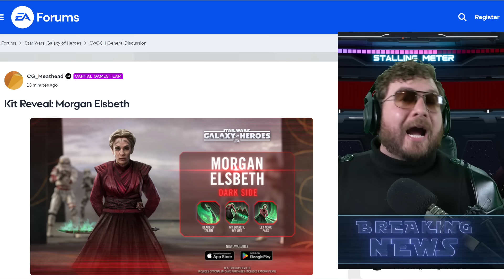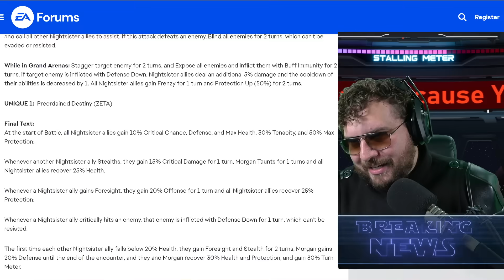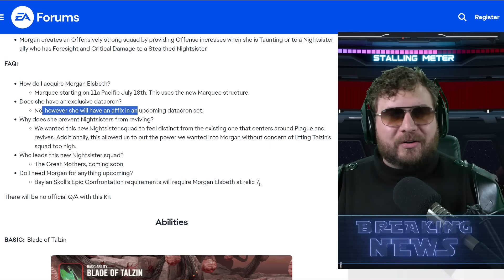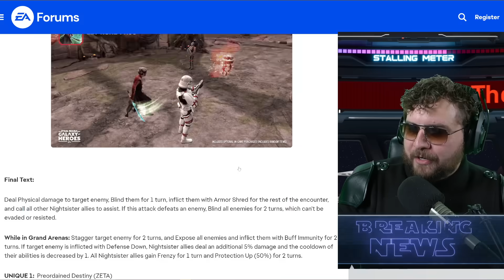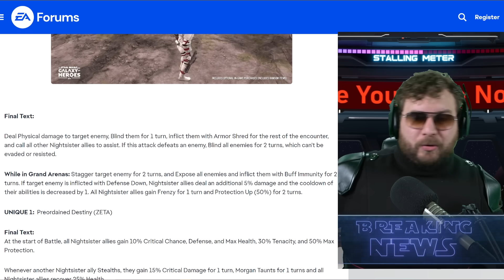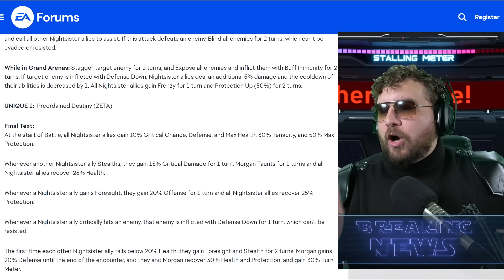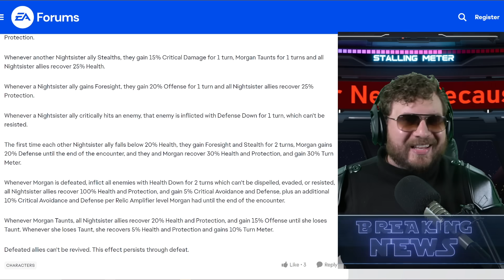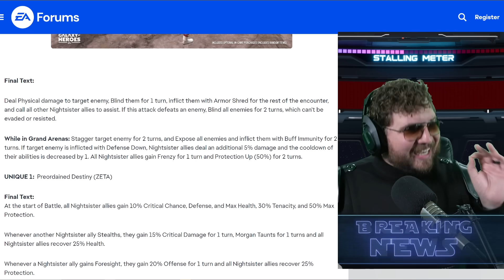Morgan Elsbeth Kit Reveal - NEW Nightsister Team - Required for Baylan Skoll Epic Confrontation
Morgan Elsbeth is joining the holotables in Star Wars: Galaxy of Heroes! We have her kit reveal and get our first glimpse how she will help shape a new Nightsister team! Also, required for the upcoming Baylan Skoll Epic Confrontation event.